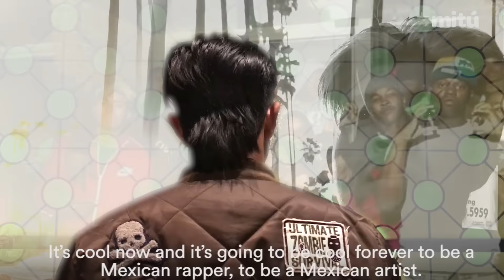Mitú presents: Kap G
This Mexican-American rapper is changing the hip hop game.